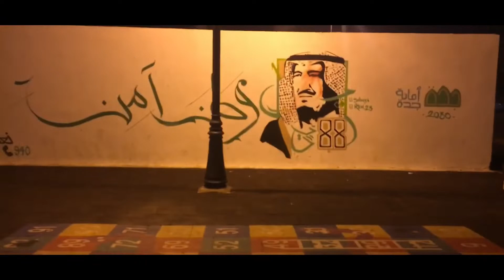HOW I LOST MY FITNESS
Ye volg meri fitness k bary main haii 🙃